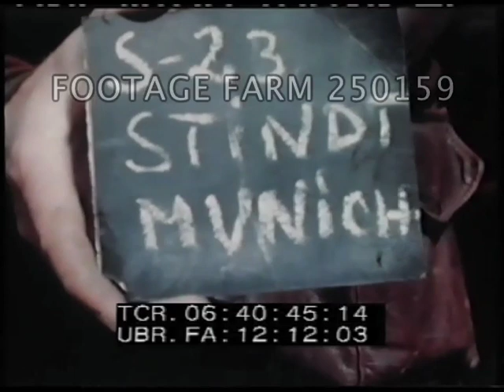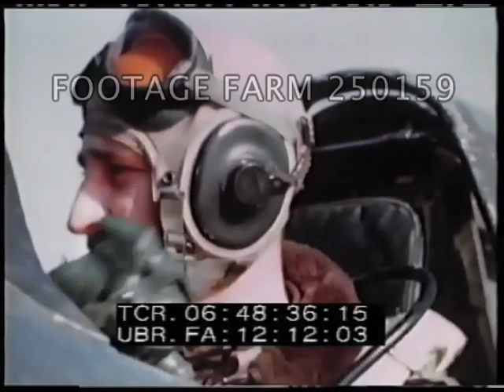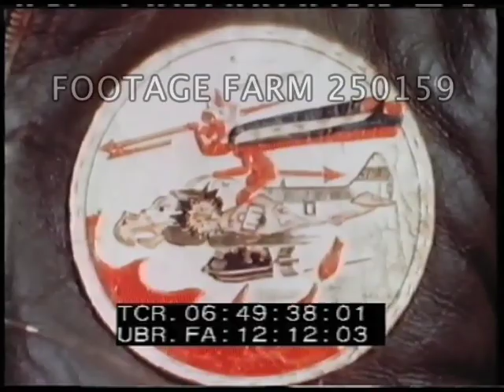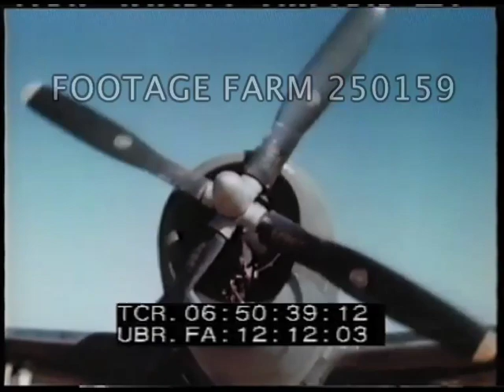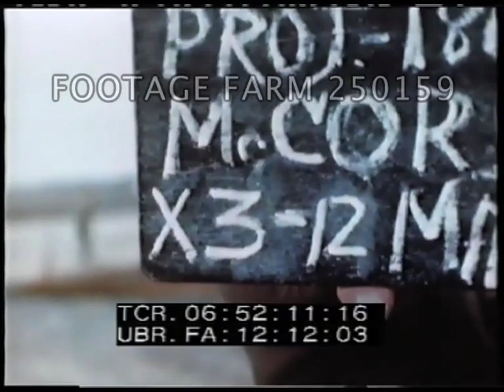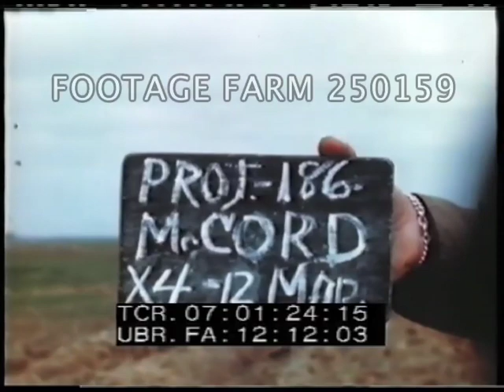945, USAAF Aircraft color - 250159-06 | Footage Farm Ltd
[WWII - Color, 1945, USAAF Aircraft:  C-47s; B-26; P-47s; P-38s; Wounded; Ruins & POW Convoy. 12-15Mar45]
SLATE: S-23 (roll) Stindt. Munich.  MS of several C-47s land to l. to r. past camera.
06:41:17  CU military ambulance stops at hospital tent, medics remove patients on stretchers, carry inside. 06:42:25  Raised sides of hospital tent; patients seen inside.  MLS of patients on stretchers placed in ambulances; ambulance driving off.
06:43:45  MLS patients being loaded into C-47 from ambulance & aircraft doors closed.
06:45:35  C-47s taxiing out & taking off to left past camera.
06:46:04  B-26 landing, casualty removed from B-26, loaded into ambulance; ambulance driving off.  Men looking at blood splatterd area & CU of hole inside B-26.
06:47:44  MSs anti-aircraft gun crew firing from dug in position near orchard.
06:48:20  Slate, pilot holding 15Mar45  2X  McCord.  CU of P-47 (?) pilot opening cockpit, removing oxygen mask.
06:48:48  Slate:  Fusing / Fuzing 500 lb bomb.  CU airman turning fuze in 500-lb. bomb, wired.  CU of Hell Hawks squadron insignia on flight jacket, tilt up to CU of face, down to patch.
06:50:26  Slate:  P-47 Prop.  MS motor starting to turn four-blade prop; shutting down.
06:51:04  P-47 taxiing r. to l. past ruined brick building w/ crew chief on wing of aircraft.  Slate.  LS low angle,  P-38s overhead.
06:52:10  Slate:  McCord. X-3 12Mar45.  P-47s overhead; pan P-47s landing to r.
06:53:24  LS P-38s in flight r. to l. & overhead then landing.
06:53:54  MS ruined town center w/ MP directing traffic; truck convoy thru to right.  Soldier on motorcycle talks w/ MP.
06:54:29  Pan left past ruins.  Shots of destruction; MP in intersection.
06:56:41  Slate:  McCord. 15Mar45.  3X.  MS line of P-47s w/ crew chiefs on wings beginning taxi past.
06:58:35  MS left RV of wrecked British Halifax III on ground, wrecked B-24 on runway in bg.  Men looking.  06:59:30  Destroyed town buildings.  MS two soldiers sit on rubble eating from mess kits w/ town ruins behind.  07;00:05  MS of truck convoy past statue of Bismarck in ruined town; CU base & statue.  POWs in back of trucks.
07:01:24  Slate:  McCord X  12Mar45.  MS P-38s &  P-47s flying by r to l. then landing & taxiing past windsock.  MS left RV P-38s on runway preparing to takeoff; taking off in pairs. MS left SV three P-61's taxiing out toward runway and taking off.
NOTE:  VERY good color, action & quality.